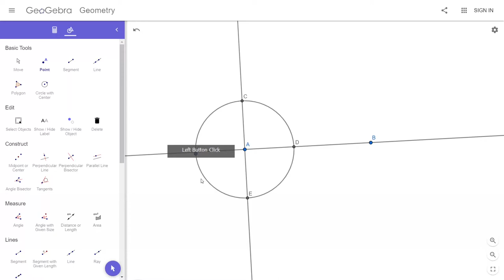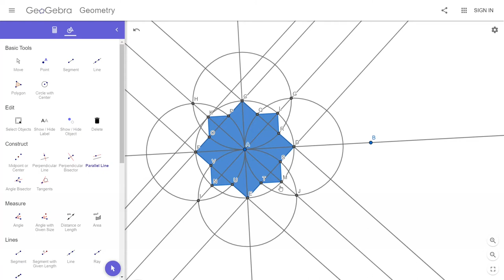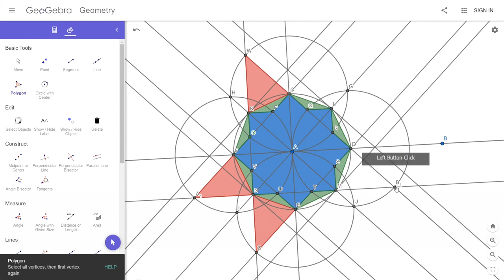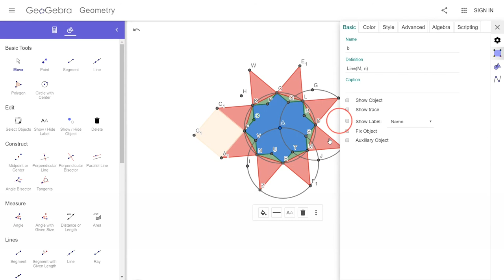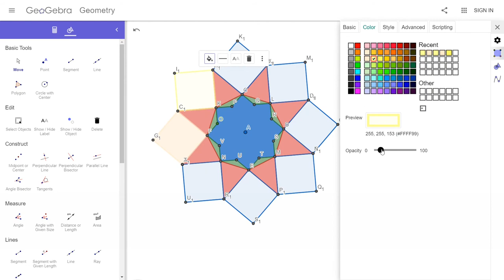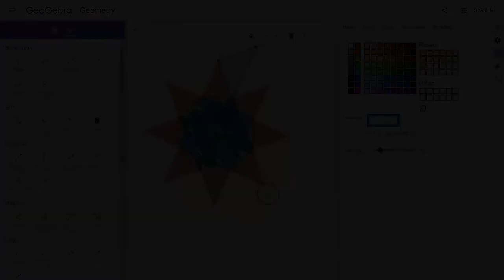Geogebra Geometric Art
Geometrista taidetta geogebralla.
Piirrä kahdeksankulmio, kolmioita, väritystä.

Nopealla tahdilla, mutta aina löytyy paussinappi.